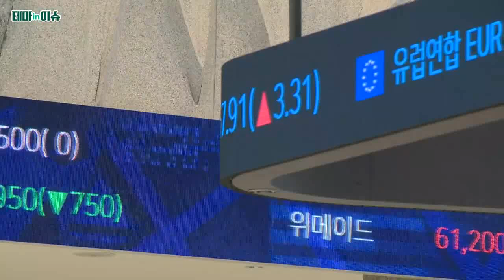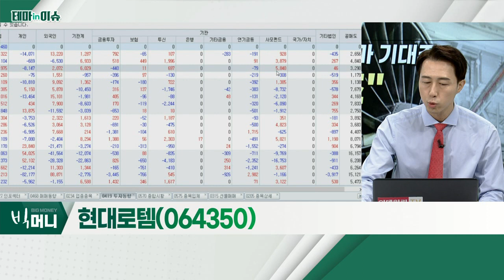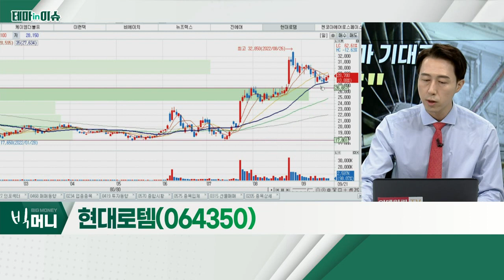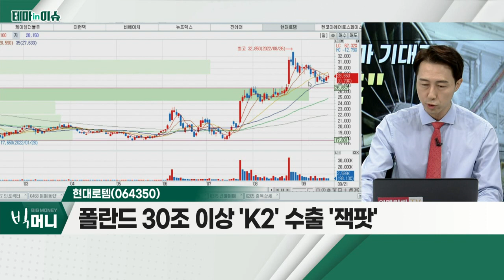현대로템(064350)... 방산주_테마IN이슈 (20220921)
- 다시 주목해야 할 시점
- 유럽 수출 '위상'과 함께 주가 상승
- 주가 조정 구간… 중장기 접근 유효

- 폴란드 30조 이상 'K2' 수출 '잭팟'
- 2차 이행 계약 연내 체결 가능성
- 노르웨이, 주력 전차 사업 추진 중
- 이집트 모로코 수출 협상 진행 소식